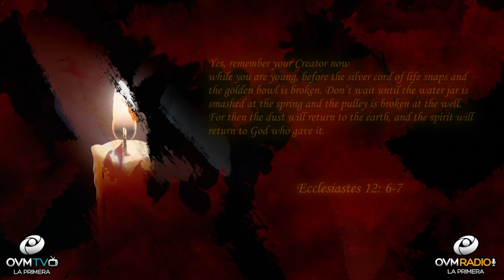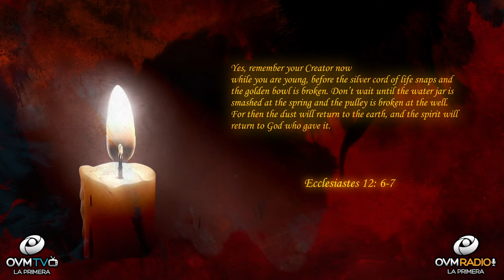What happens when someone Dies?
Hello!

After we die there are two places our spirit goes. It’s either Heaven of Hadies (Hell). Christ Spoke more about Hell than Heaven. He wanted to warn us not to go there, to Project us from a place of torment. Once your spirit leaves your body, your body will decay. You will then receive a temporary body.

In the word, Ecclesiastes 12: 6-7 NLT says: Ecclesiastes 12:6-7
New Living Translation 6 Yes, remember your Creator now while you are young, before the silver cord of life snaps and the golden bowl is broken. Don’t wait until the water jar is smashed at the spring and the pulley is broken at the well. 7 For then the dust will return to the earth, and the spirit will return to God who gave it.

Your body will then be resurrected sometime in the future whether you are a person of Faith or Not. The spirit separates from the body. God’s intention was for our spirit to live as long as our body, but SIN prevented God’s design from the Original Plan. Now you have an opportunity to receive the truth as a believer. In the future God will unite the body with the spirit and soul.  It will be a glorified body, not a corrupted body. Make the decision to become a believer, when Christ returns you will be heavenly rewarded with a permanent body.

God loves you, here at OVM we share His love with you. If you enjoy these segments where the Heart of the father touches the heart of man "Click" the bell for more notifications of the segment "Heart to Heart," available to you.

Leave us a message to know where you see and hear us. I would love to greet you in the next segment of “Heart to Heart.”